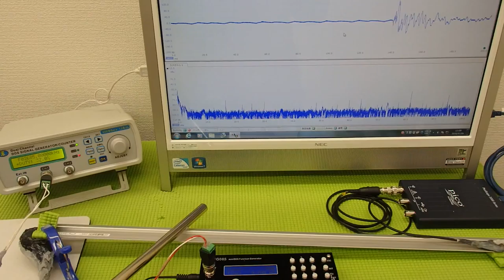オリジナル超音波プローブの発振制御システム（超音波の非線形制御） ultrasonic-labo